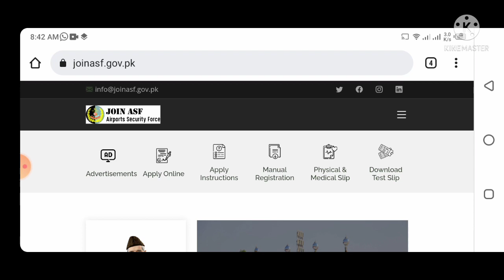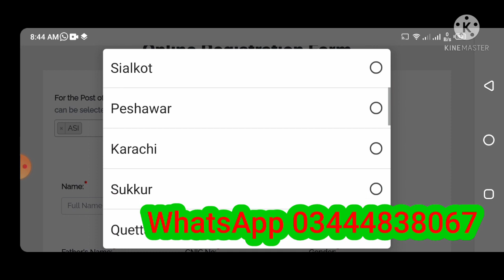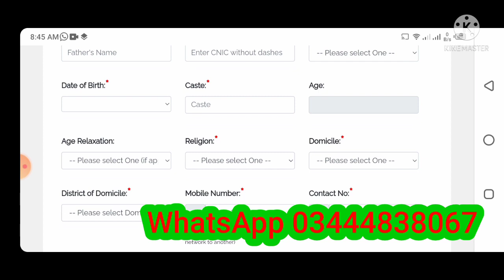ASF jobs online Apply procedure.how to online Apply Airport security Force jobs 2022